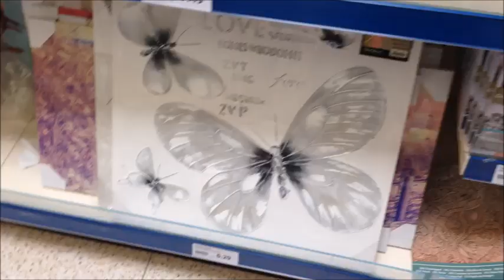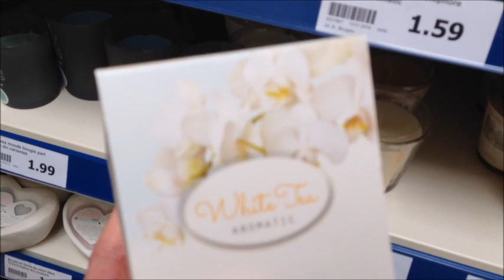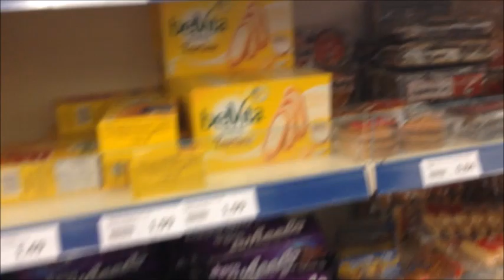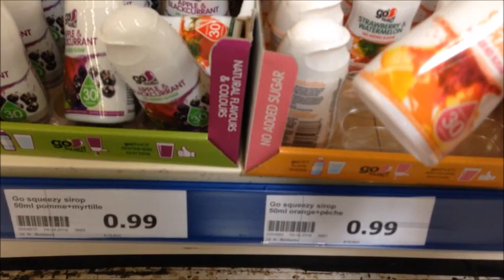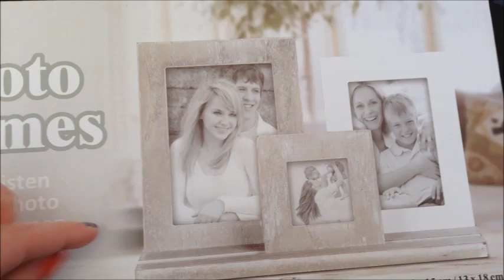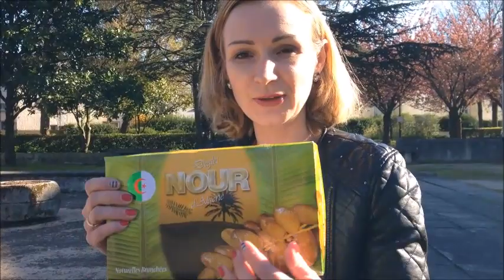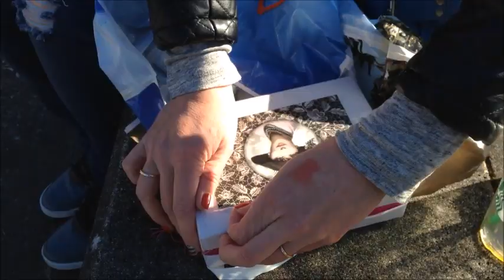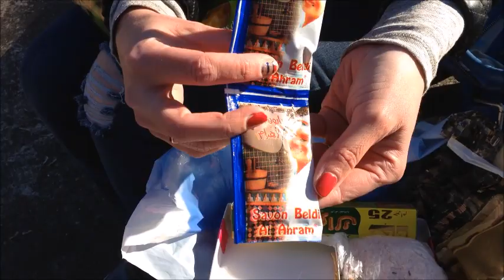🚘 Promenons nous ... Action, Haul, Cadeaux,...